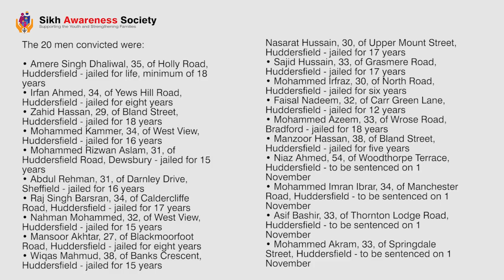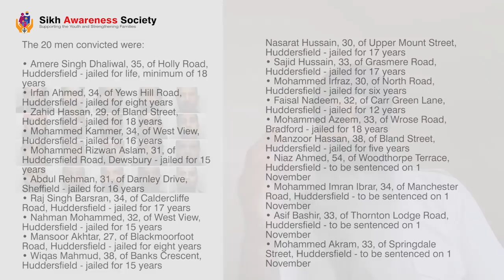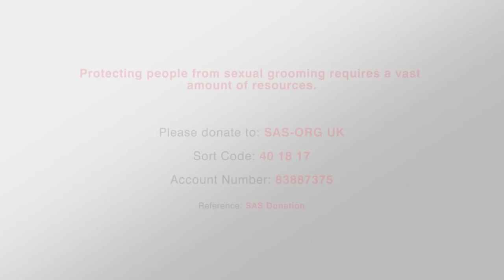A Sikhs Response to Huddersfield Grooming Gang